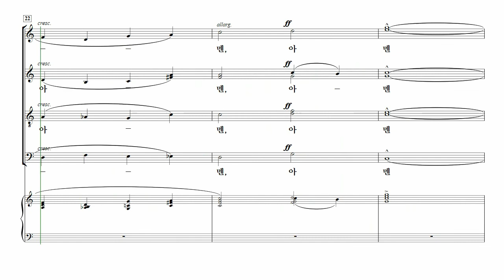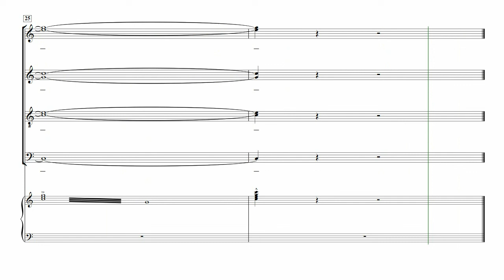[중앙아트] 중앙성가 44집 33. 주 너를 지키시고 (축도) - 베이스 MIDI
박신화 편

33. 주 너를 지키시고 (축도) – 김기영 편곡